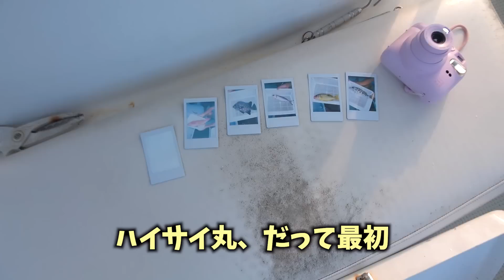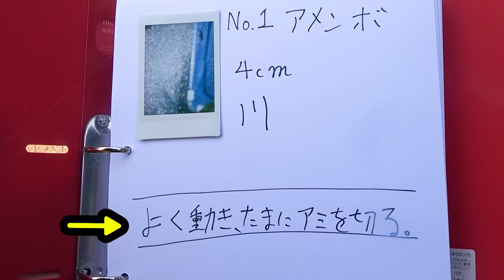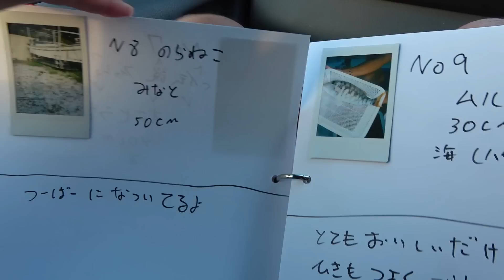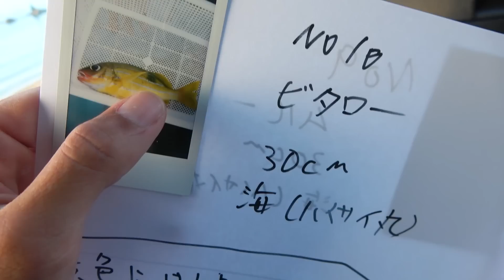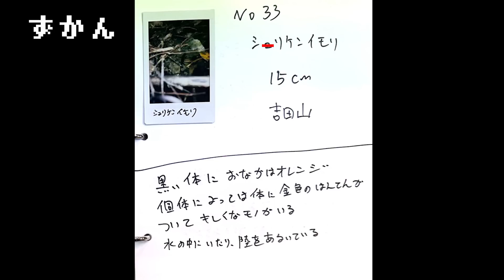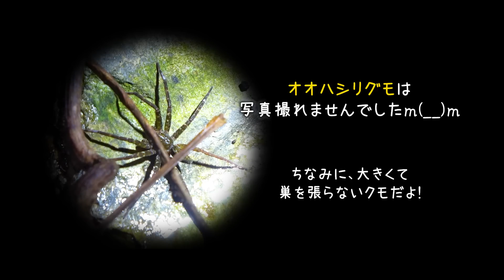【衝撃】進入禁止、禁断の山に潜入にてみると…【151種ポケモン図鑑in沖縄本島 ＃3】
「歩く生物図鑑」ヨシキード博士とヨシキード山脈に上る！かなり珍しい黄金の生物が飛び出してきた！▼

●ハイサイ探偵団オリジナル監修フィッシングファッション アパレル
“skippingshark ”　好評発売中

【SNS】

●効果音：OtoLogic
●BGM 提供:JOY&LIFE Creation / 稲福高廣
●アニメーション：TELOPICT.com